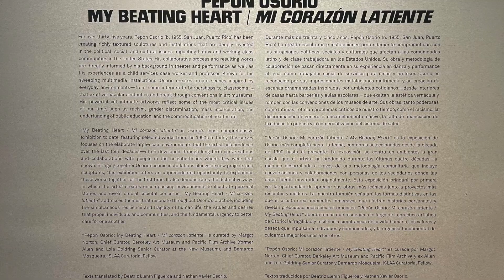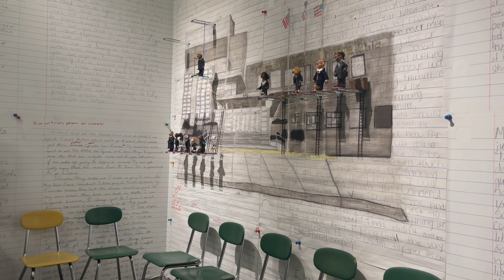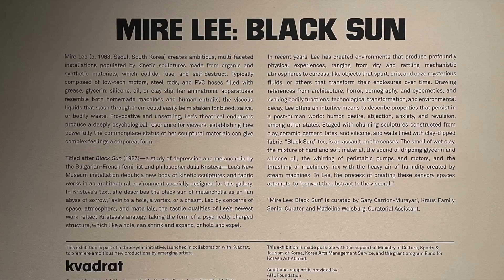New Art Exhibitions at The New Museum | New York | July 2023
- Pepón Osorio: My Beating Heart
- Mire Lee: Black Sun
on view June 29 - September 17, 2023